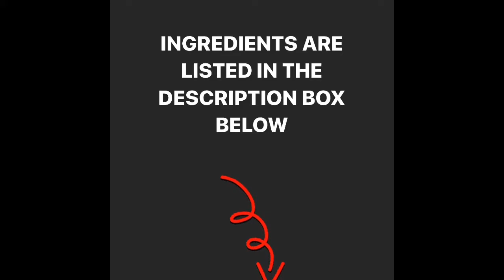Southern Collard Greens. How to: Prepare and cook collard greens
1-3 pounds of smoked turkey necks (The amount you use is your preference)
2-5 bunches of greens (The amount you use depends on how many people you're feeding)
Nature's season by Morton (You can use any seasoning you'd like--this is just my preference)
Red pepper flakes (optional)
Salt